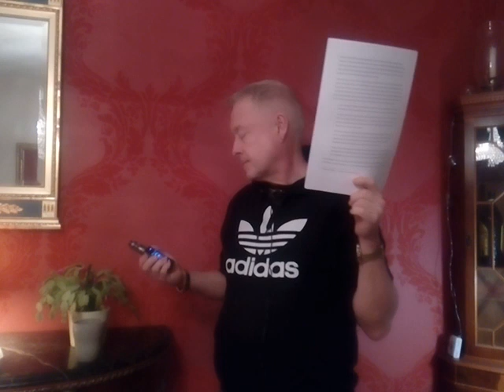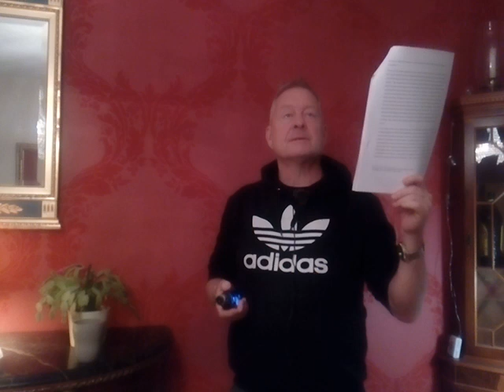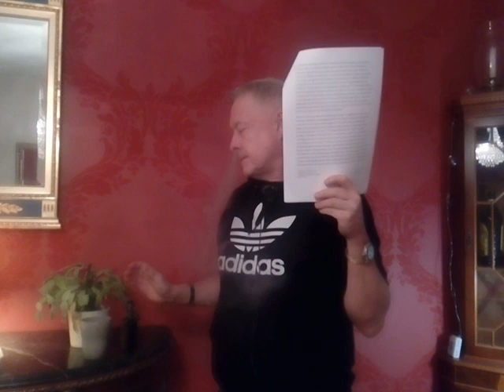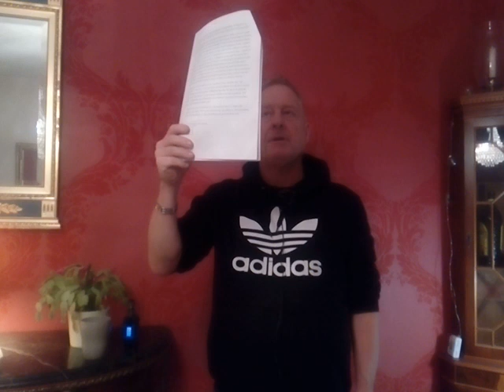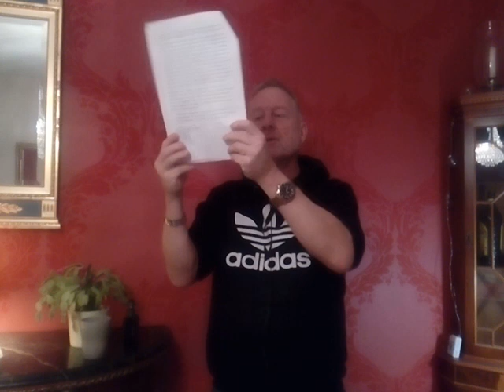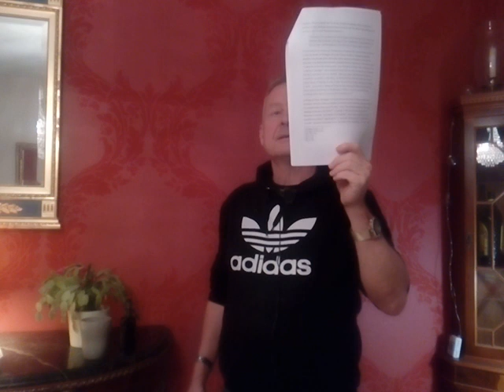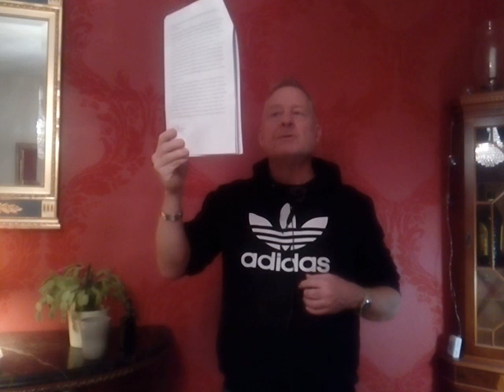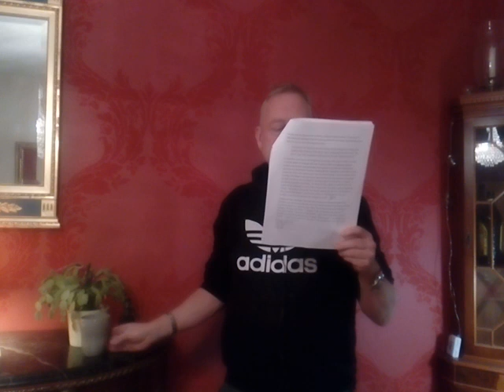Heidegger 1319 Wittgenstein reads Heidegger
Wittgenstein reads Heidegger, Heidegger reads Witttgenstein: Thinking Language Bounding World

Paul Livingston